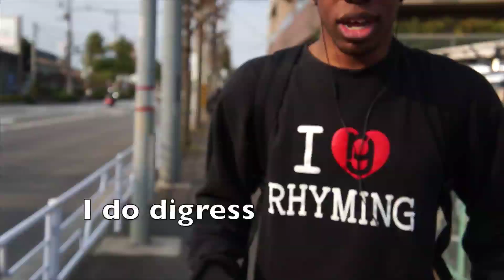Freestyle time - Somewhere in Japan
New Rhyming Gaijin album "40" I am starting an online school to teach what I know about making beats and Rhyming beats Come and learn ! shout out to black steel Brothers